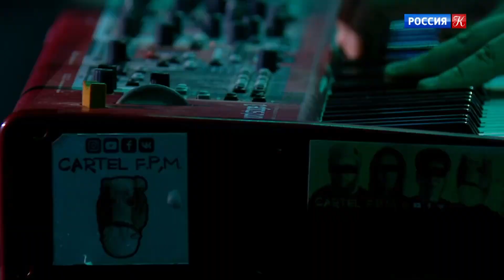The Number Pi - "Six Dwarfs" at Club "Shabolovka, 37"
Albert Fokin - keys, composer
Dmitry Fomin - bass, composer
Alexey Polubabkin - guitar, composer
Petr Miheev - drums, composer
Salman Abuev - trumpet
Roman Sokolov - saxophone
Gleb Merkulov - sound engineer
Eugene Malimanov - postproduction mixing engineer